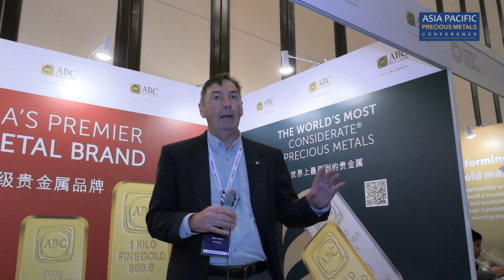Testimonials 2 at APPMC 2024, Singapore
Testimonials 2 at Asia Pacific Precious Metals Conference, 9-11 Jun 2024, Shangri-La Hotel, Orange Grove Road, Singapore